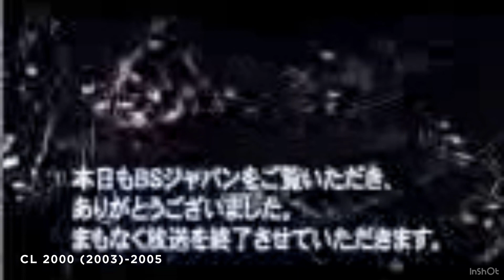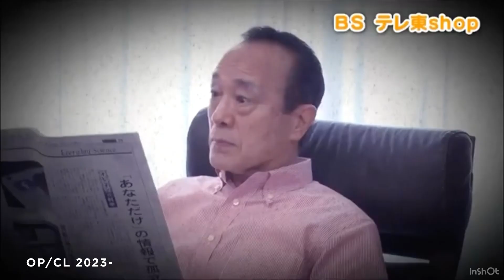A total collection of startups and closedowns - BS Tv Tokyo (episode 130)